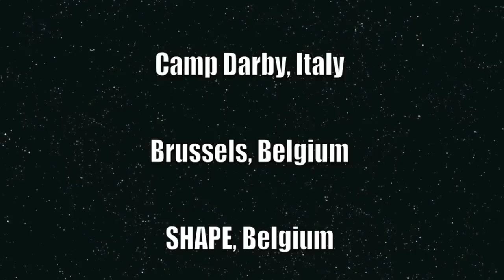HOHENFELS "SHOUT OUT" - REVOLUTION TOUR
Gabriel visits MSHS HOHENFELS in Germany on the REVOLUTION TOUR 2012.